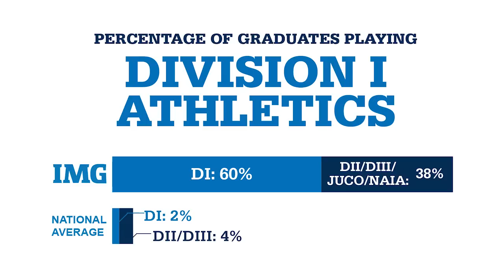IMG Academy Private School Overview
At IMG Academy, any dream or aspiration is a possibility, as student-athletes are encouraged and challenged daily to live our creed of "Become More."

With a collegiate-style environment that teaches core values like dedication, leadership and responsibility, IMG Academy graduates can take on all of life's challenges with full confidence and preparedness.

Academic enrichment and athletic skill development represent only a portion of the training that student-athletes receive. We instill the confidence that allows our student-athletes to aspire to anything that their mind can imagine, while providing the tools to help them reach those goals.